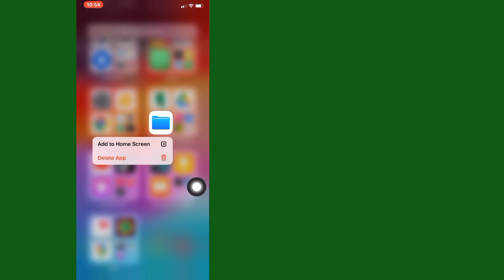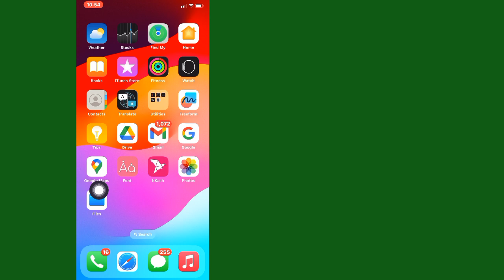Paano itago at i-unhide ang mga app mula sa iyong Home Screen sa iPhone at iPad | Suporta sa Apple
Madaling itago ang mga app mula sa iyong Home Screen nang hindi tinatanggal ang mga ito sa iyong iPhone o iPad.  Ilipat lang sila sa App Library, at kung sakaling magbago ang isip mo, maaari mo silang idagdag muli sa Home Screen.

Upang matuto nang higit pa tungkol sa paksang ito bisitahin ang mga sumusunod na artikulo